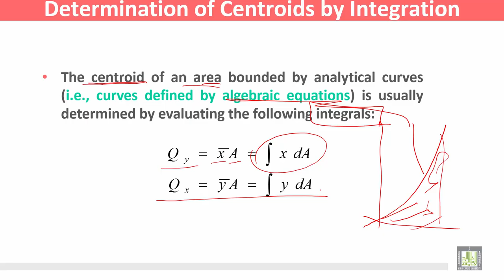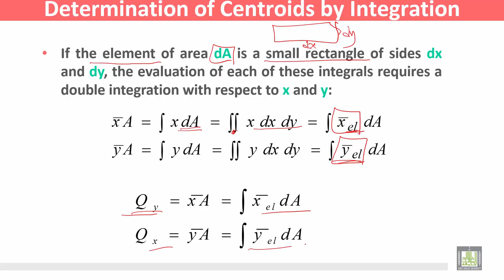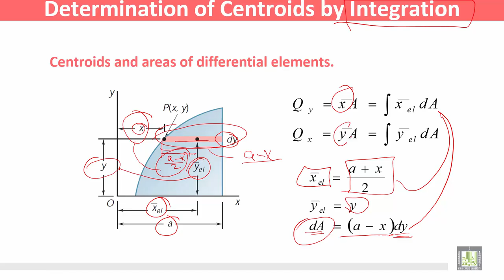Statics and Dynamics | C4 - L6 | Centroids and Centers of Gravity - 6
المقررات المفتوحة
Statics and Dynamics - ME 218
الوحدة الرابعة - Centroids and Centers of Gravity
Determination of Centroids by Integration